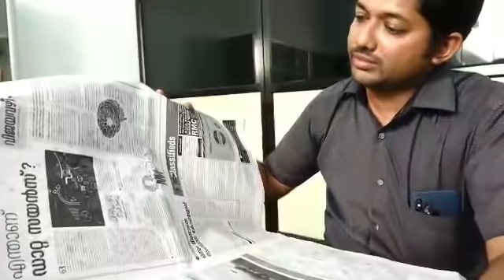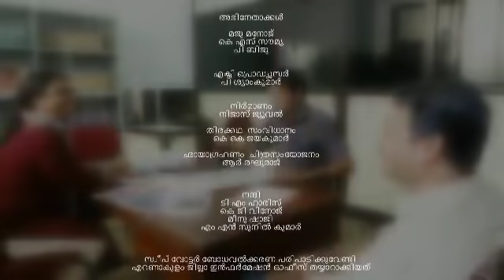VVPAT - Let's talk it easy